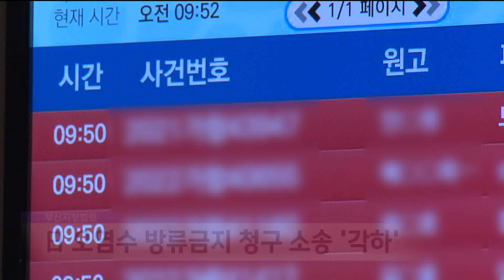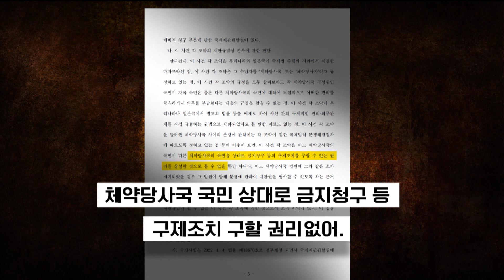후쿠시마 오염수 방류 금지 소송 각하 (2023.08.17/뉴스데스크/포항MBC)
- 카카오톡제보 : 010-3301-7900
- 카카오톡ID : PHMBCJEBO